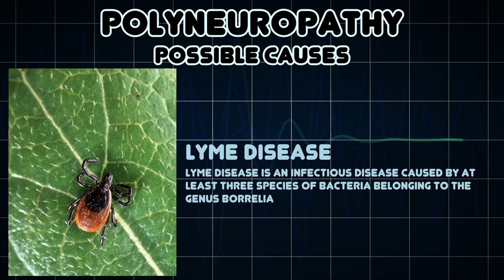Polyneuropathy (Medical Symptom)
Possible causes of Polyneuropathy (Medical Symptom)

Polyneuropathy or symmetrical polyneuropathy is damage or disease affecting peripheral nerves in roughly the same areas on both sides of the body, featuring weakness, numbness, pins-and-needles and burning pain